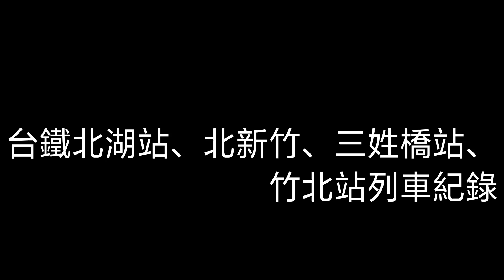台鐵北湖、北新竹、三姓橋站列車紀錄4/14 稀有DRC回送 普悠瑪鳴笛2次！記得按讚分享跟訂閱唷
陪同者：@su.yong_0202
@railways_0822 搭1172去七堵